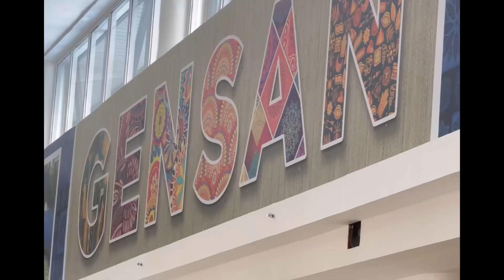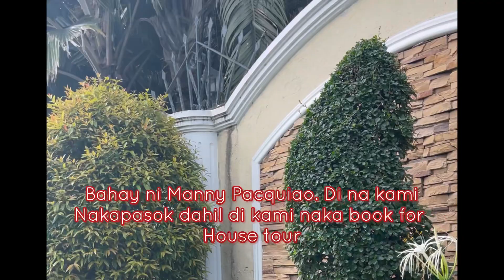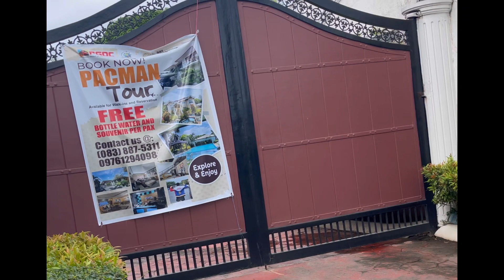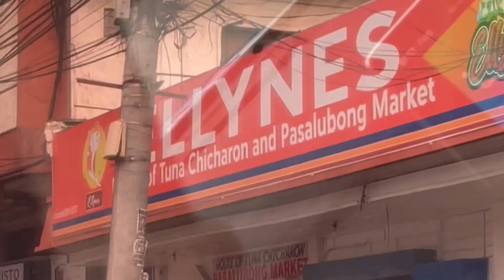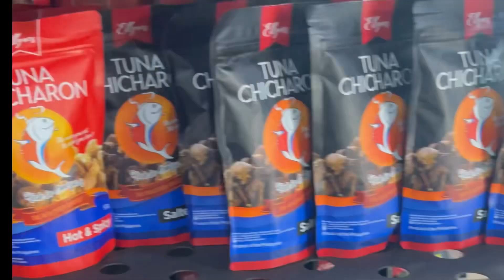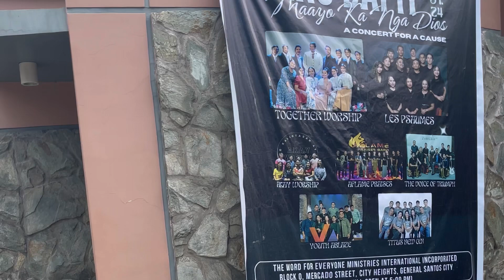HINDI NAKAPASOK SA BAHAY NILA/PINAY IN CANADA 🇨🇦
Nakabalik din sa lupang sinilangan. Malaki na ang ipinagbago sa GENSAN!

Musician: @iksonmusic